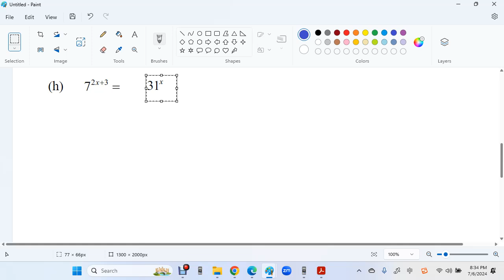F4 C4 F Exponential Equations Involving Logarithms Q 61 f g h i